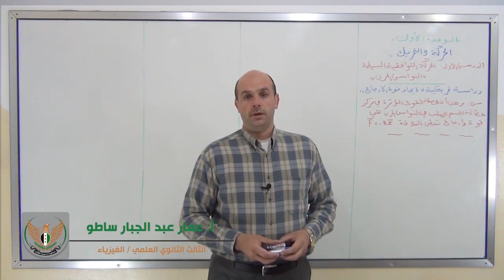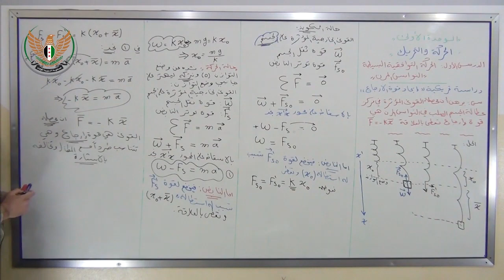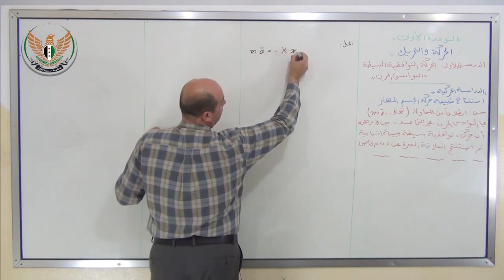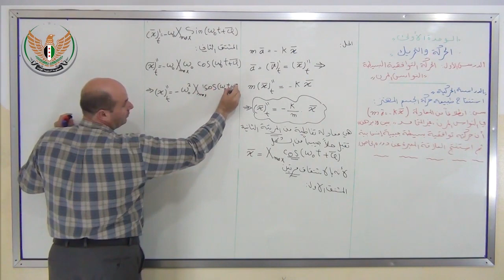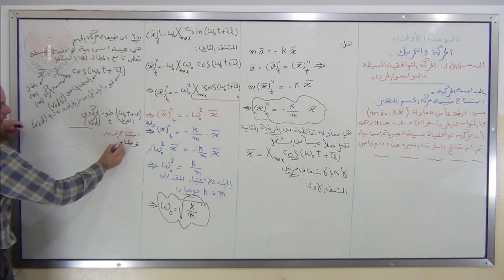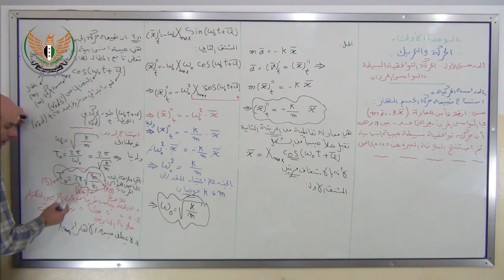الثالث الثانوي العلمي الفيزياء الحركة التوافقية البسيطة النواس المرن 1